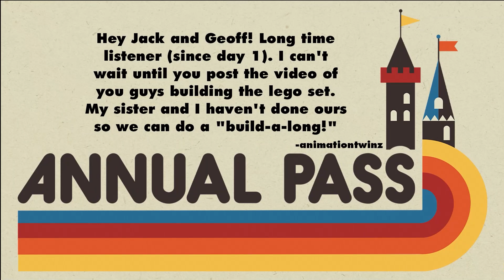Interview with Dave Cobb, Theme Park Creative Director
to watch the Matrix Resurrections in theaters, IMAX, and on HBO Max December 22nd!

Jack and Geoff speak with theme park legend Dave Cobb! Listen as they talk about Dave's time as creative director on the Men in Black attraction, the first ever Warner Brothers theme park, and so much more. He's a genuinely cool person, and this makes Jack and Geoff only two degrees of separation away from Steven Spielberg. Give it a listen!

Jack Pattillo & Geoff Ramsey lead an audience through their love of theme parks, theme park news, and a focus on a new ride every week. Jack is a superfan of theme parks, and Geoff is an up-and-coming theme park fan in the making.